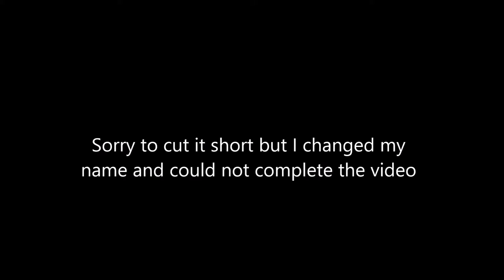Michael Jaxson's (Short) Thresh Montage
My first montage, these plays were made in a combination of regular and ranked games. The montage was cut short due to me changing my name.
NOTE: My name was Michael Jaxson, i just got a name change